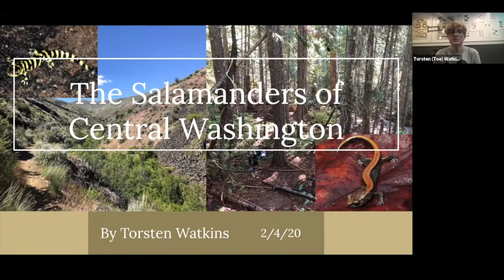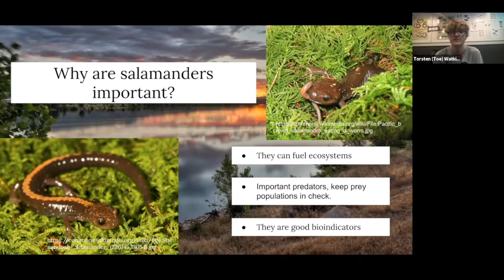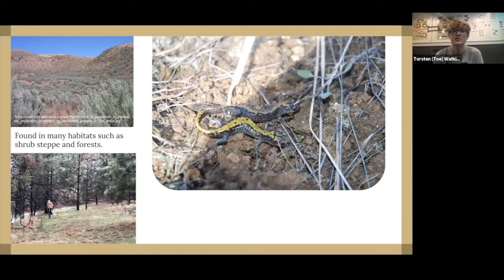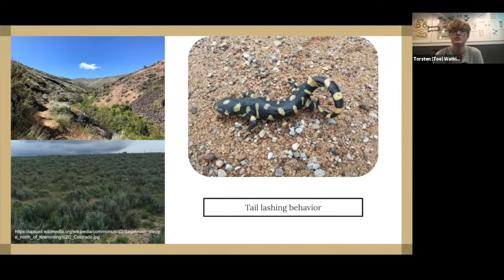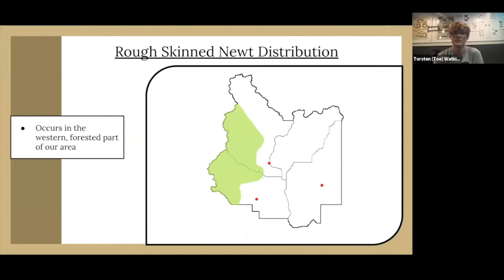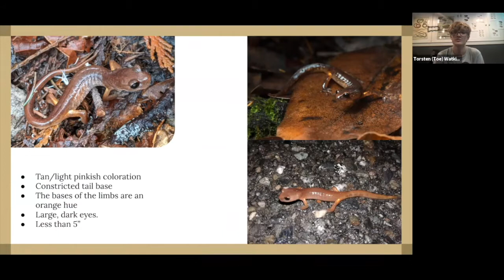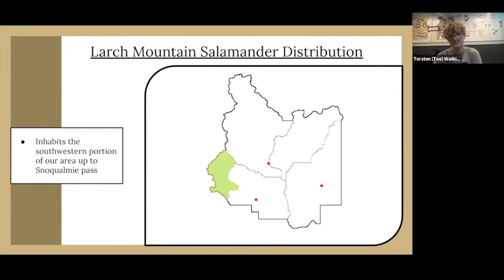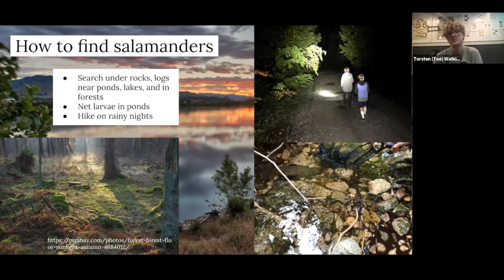The Salamanders of North Central Washington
This is part of our 2021 Wild Ideas Speaker Series.

You might be within feet of a salamander right now, but not even know it! Join Torsten Watkins, local 14-year-old herpetologist (person who studies reptiles and amphibians), as we explore the secretive but fascinating and beautiful species of salamanders you might see when exploring wet pockets of our arid landscape.

Torsten Watkins has been studying reptiles and amphibians for 5 years. He has written a field guide to the reptiles and amphibians of Chelan County and has worked with CDLT, Wenatchee Valley College, North Central Regional Library and others to further knowledge of herpetology in our area. Visit his YouTube channel, Iridophore, for more herpetofaunal education.

0:00 - 5:35: Welcome and thank you
5:35 - 24:47: Main Presentation
24:47 - end: Q&A